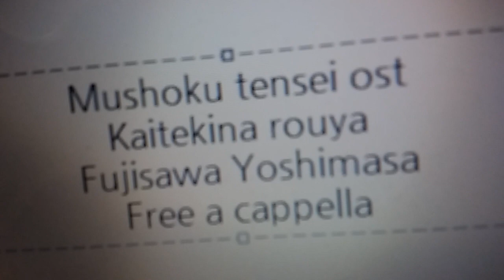無職転生 ～異世界行ったら本気だす～ OST - 快適な牢屋 · 藤澤慶昌 Free a cappella フリーアカペラ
無職転生～異世界行ったら本気だす～OST